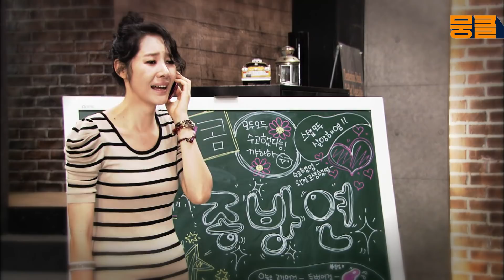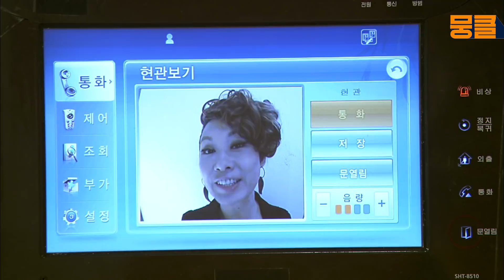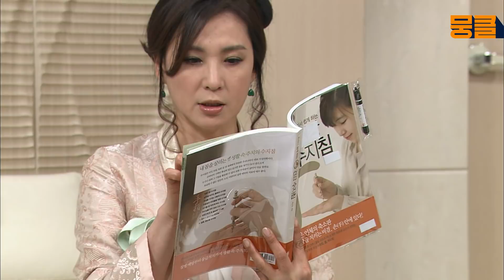[선녀가필요해 ＃55] 오나라~ 오나라~ 우리 가족들은 내가 지. 킨. 다!! 장금이가 된 왕모!!ㅣ KBS 120514 방송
선녀가 필요해 55화

다시 돌아온 꿀잼, 허니잼 레트로 시트콤 뭉클티비